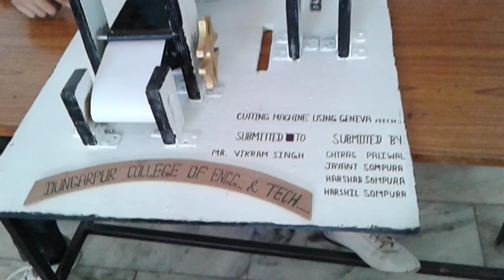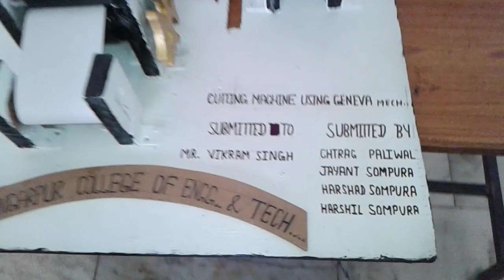paper cutter machine on the principle of geneva Mechanism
Presented by the Diploma 3rd Year Mechanical Students(1. Chirag Paliwal 2. Jayant Sompura 3. Harshad Sompura 4. Harshil Sompura) in the guidance of Mr. Vikram Singh (H.O.D Mechanical Engineering) Dungarpurpur College Of Engineering & Technology